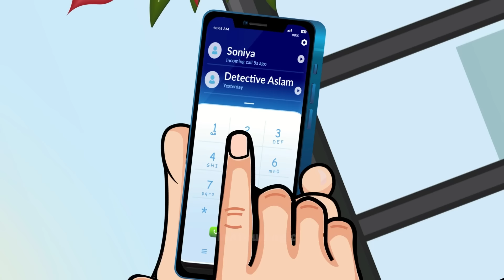Save the World (Episode 13) - ലണ്ടൻ നഗരം അപകടത്തിൽ | Malayalam Riddles | മലയാളത്തിലെ കടങ്കഥകൾ